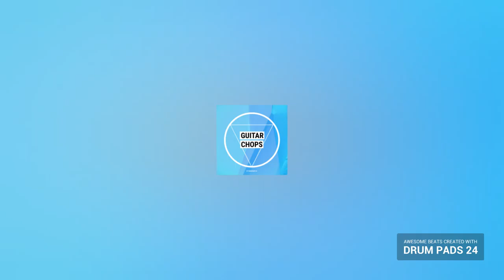Beats by Alonzo Mewzik 1.5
Me Alonzo Mewzik playing around with a beat not finished first parts of best